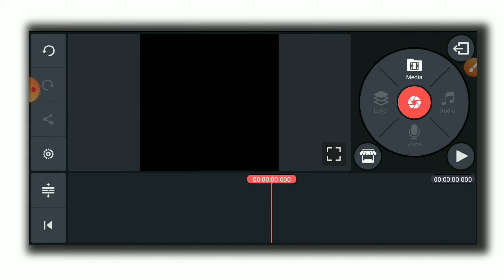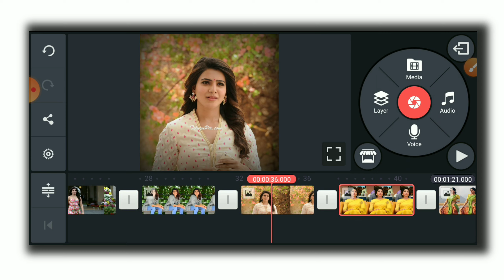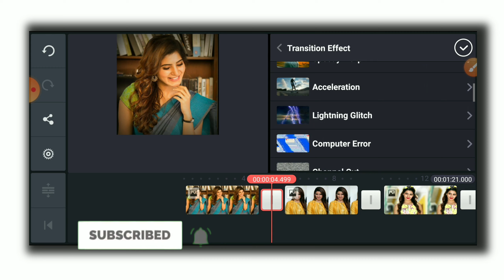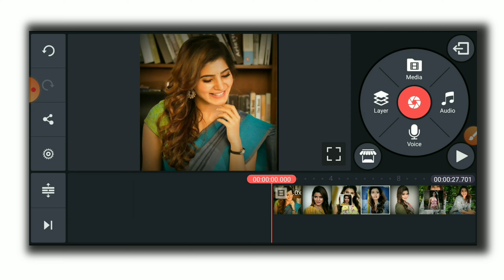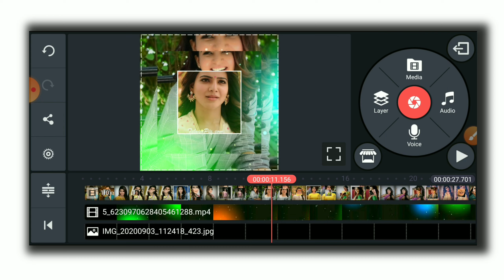How to create new trending whatsapp status in kinemaster || new status editing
Tags-
kinemaster status editing tutorial, kinemaster status video editing tutorial, kinemaster status video editing tutorial hindi